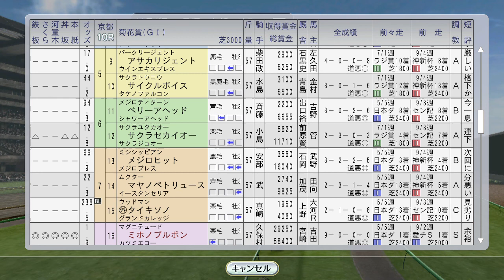【Winning Post 8 2016】ミホノブルボン三冠達成なるか菊花賞 1992年10月4週【ウイポ】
前年のトウカイテイオーに続く2年連続3冠がかかります。史実でブルボンの三冠を阻んだライスシャワーも出走。何とか勝ってほしい！

（前）10月3週 秋華賞アドラーブル、タケノベルベット。サクラバクシンオー海外挑戦：
（次）ブリーダーズカップウィーク。ベガ、イクノディクタス、ニシノフラワー、トウカイテイオー、トウケイニセイ。コックスプレートも。国内天皇賞秋他：